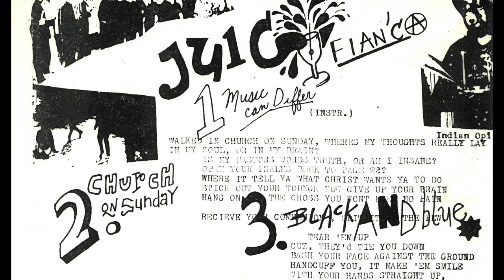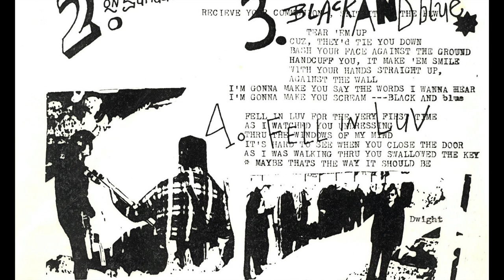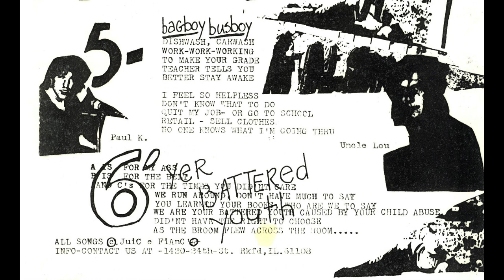Juicy Fiancé - Music Can Differ (cassette 1985)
0:00 Music Can Differ 1
1:17 Church on Sunday
2:56 Black and Blue
3:59 Fell in Luv
5:08 Bagboy Busboy
6:31 Yer Battered Youth
8:23 Music Can Differ 2

Paul Kissick vocals R.I.P.
Louie Name guitar R.I.P.
Dan Whyte (Indian Opie) drums
Mike Sonneson bass
Dwight Anderson sax